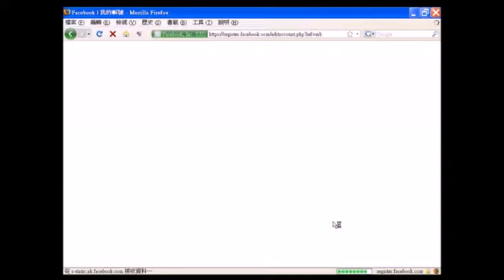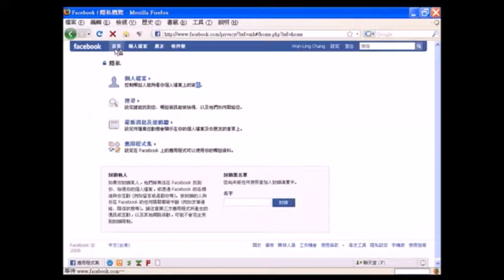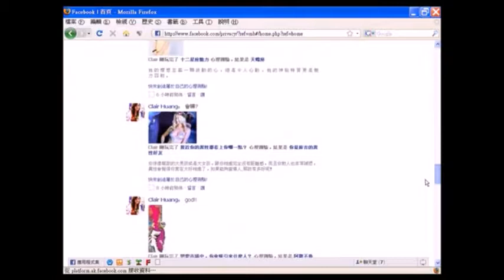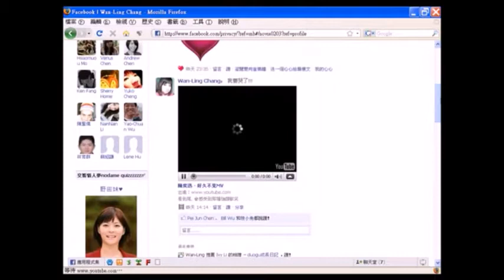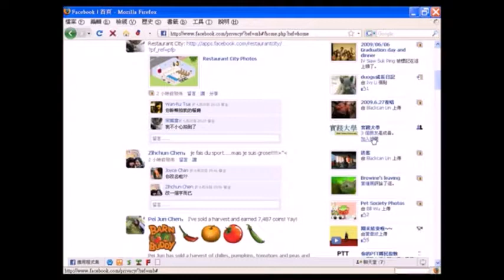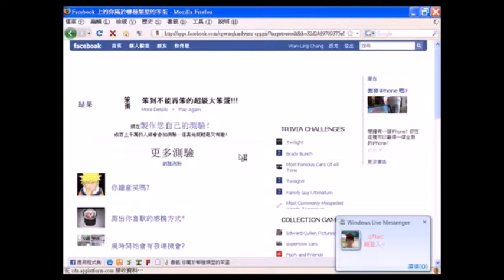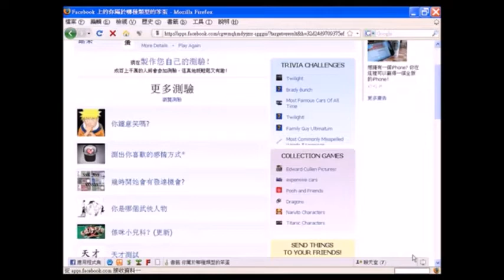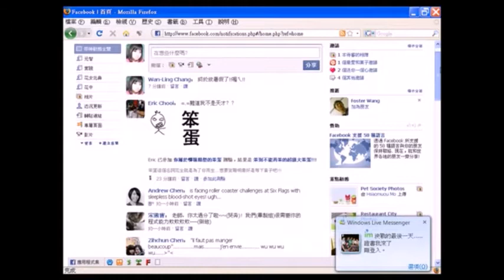Facebook Sign Up Chinese Instruction